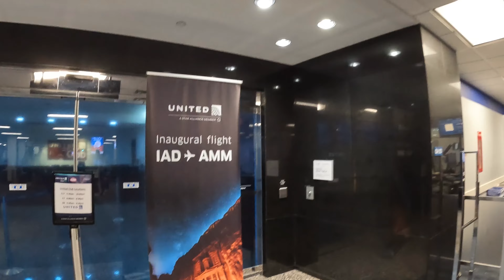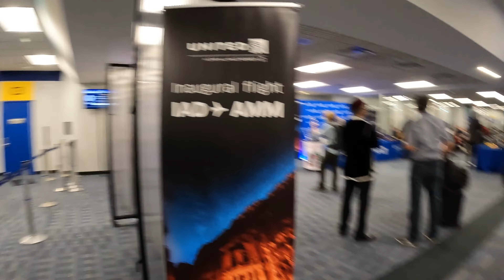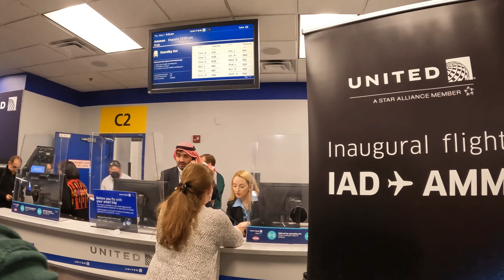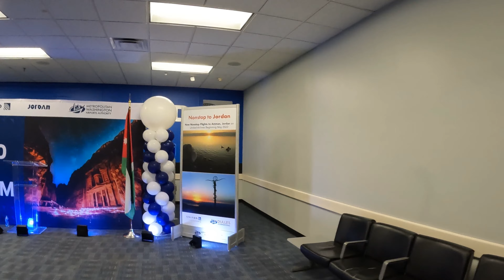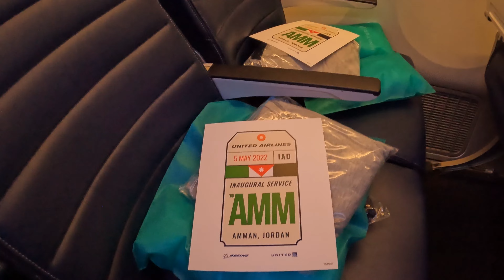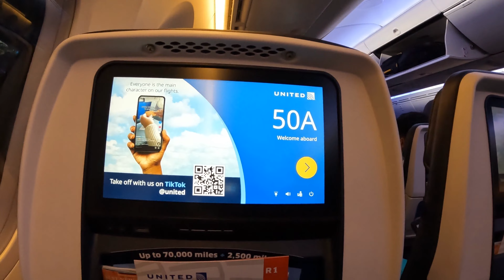United Airlines - Inaugural flight Washington DC (IAD) - Amman (AMM). May 5th 2022. Economy class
Very comfortable flight